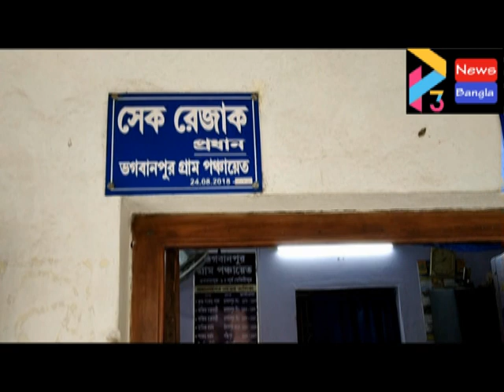BHAGWANPUR YAAS SAFE SCHOOL#25 05 21 P3 NEWS BANGLA#